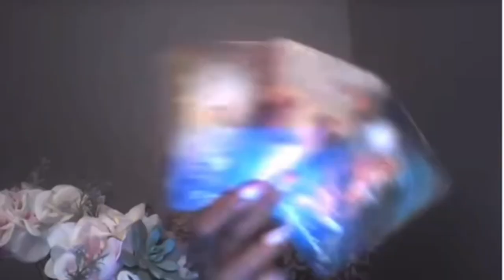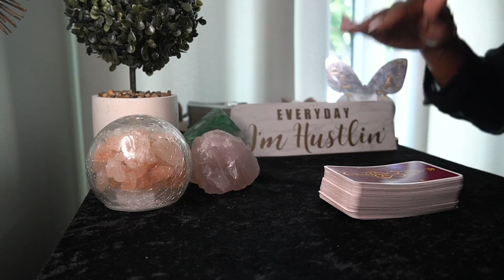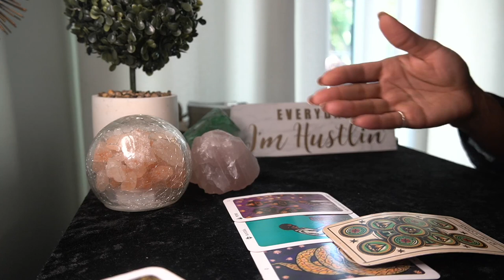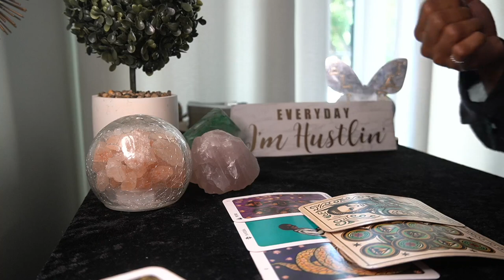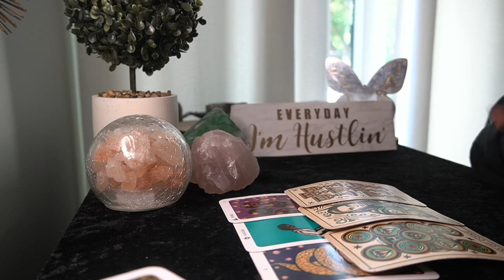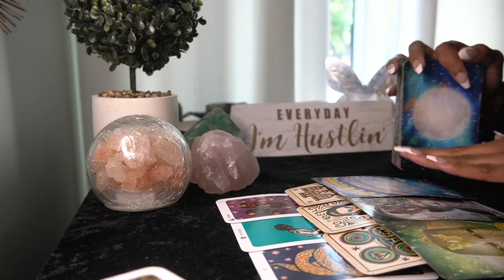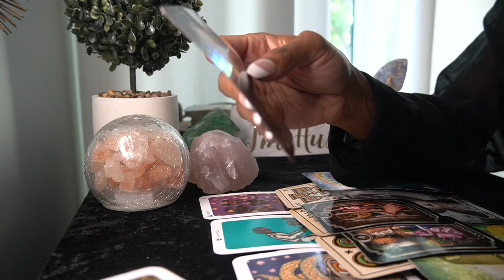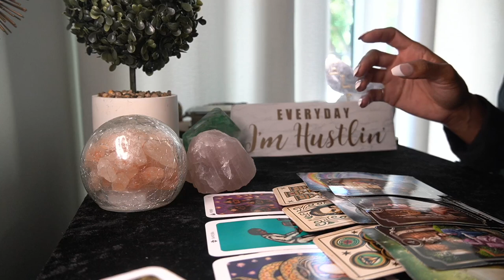CANCER SEPT '22 - 😜🤪🤷🏽‍♀️SOMETIMES I FEEL LIKE A NUT, SOMETIMES I DON'T🥜